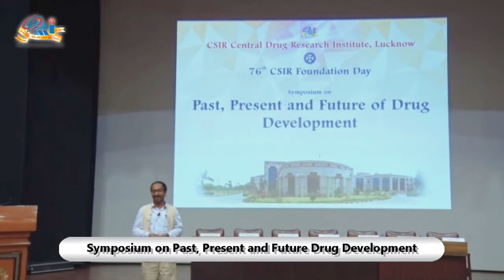Prof Tapas K Kundu at CDRI Director's Conclave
Director's Conclave October 1, 2018